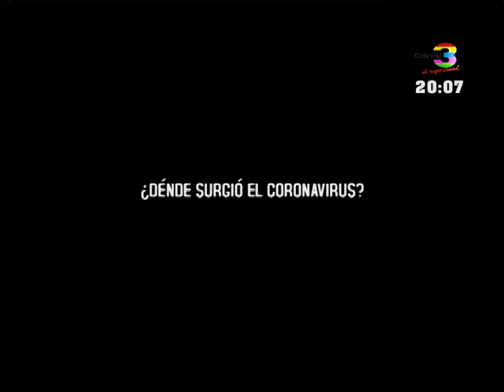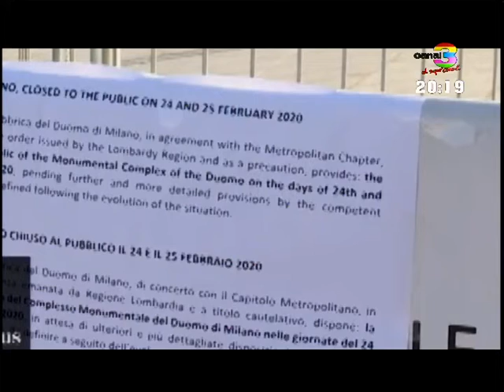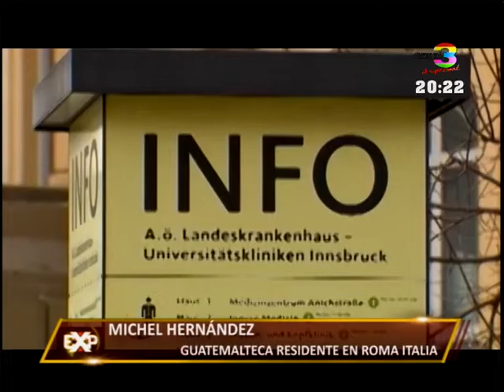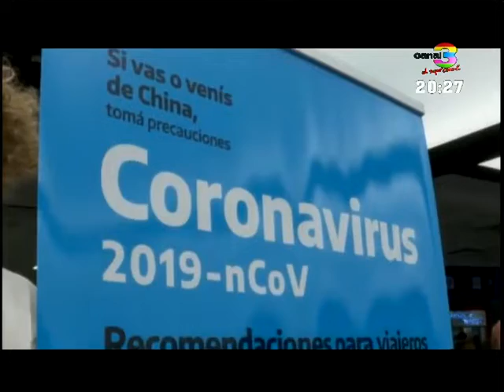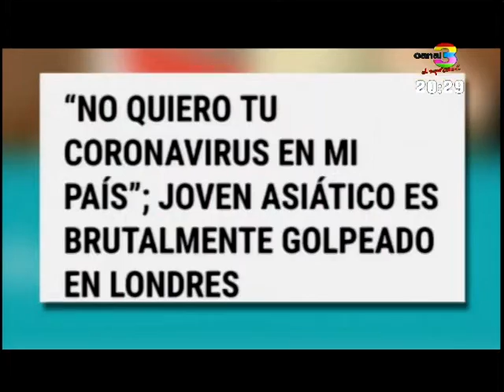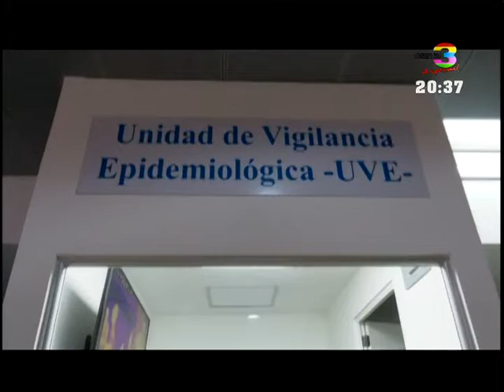Expedientes: Programa del 15 de Marzo de 2020